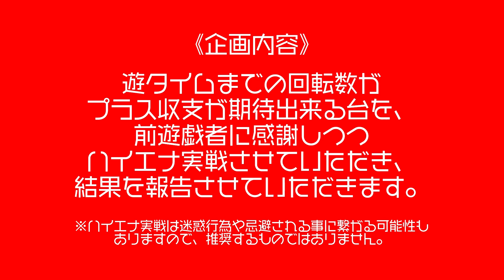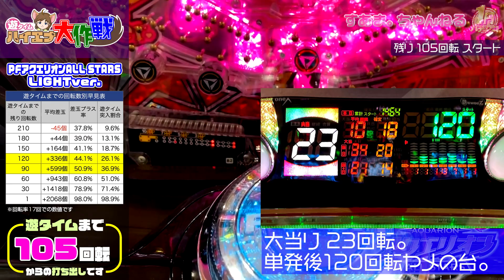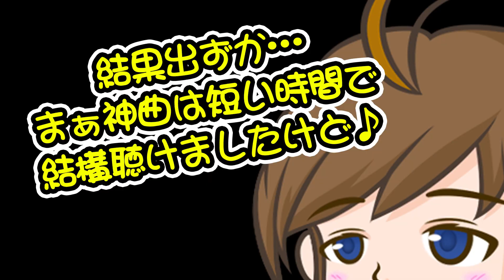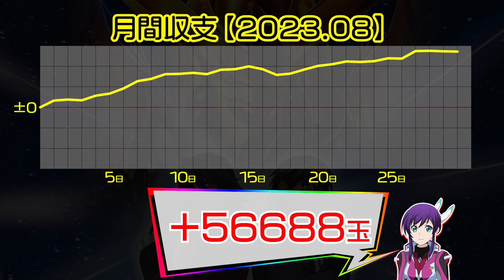『合掌保留』は突然に…アツいやろ〜!!【実績+8508発【PFアクエリオンALL STARS LIGHTver.】‹105回転で#遊タイム›（♤372/23.8.30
今日は夕方ホールに出陣♪いきなり目に付いたこの台に着席💕
昨日からの連敗は避けたい！お願いしまーす🥺✨

00:00 /introduction
02:34 /保留変化予告"緑"/楽曲リーチ
04:49 /合唱保留"閉じたまま"/特訓乱舞/アクエリオンEVOL/アクエリオンLOVE
07:33 /ロゴスRUSH
09:28 /ending〜収支報告